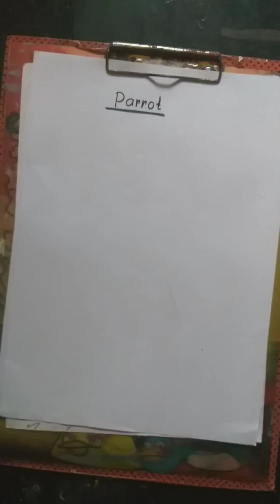How to draw Parrot very simple art video with colours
How to draw Parrot very simple art video with colours please like me..my video